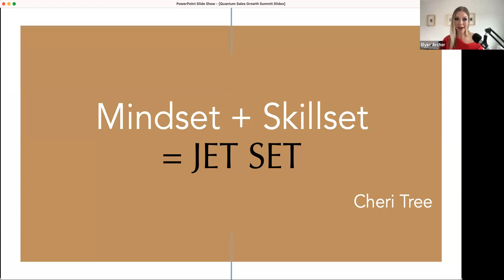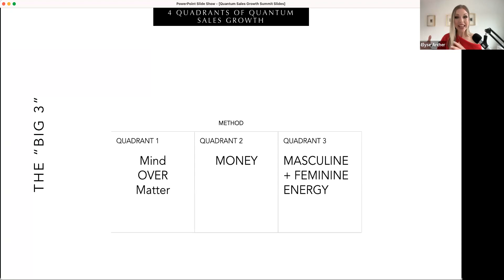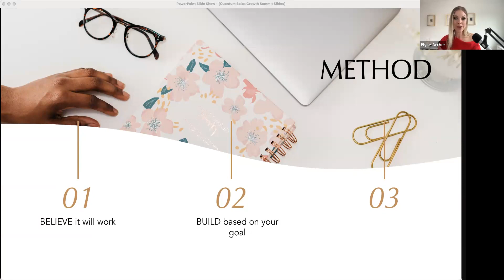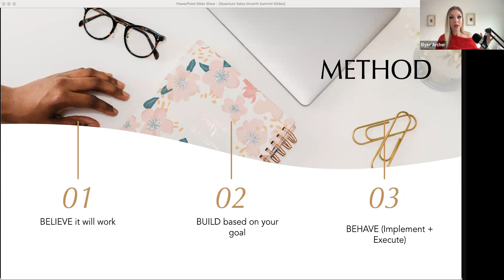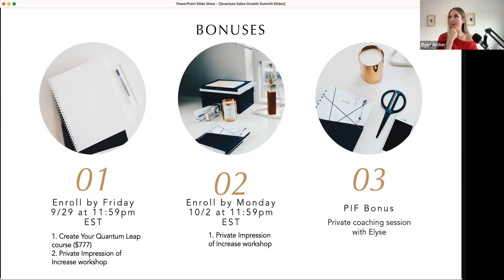Quantum Sales Growth September 2023 Day 4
Unlock Quantum Sales Growth Day 4!

Today we completed the 4 M's of Quantum Sales Growth and talked about the strategic and tactical component of achieving your next level. This is where we incorporate what I've learned from running my own successful businesses, as well as coaching and working with some of the most successful sales professionals and entrepreneurs in the world, to help them grow and scale their results.

We have on remaining powerful day ahead to learn tactics on transforming your sales strategy and in turn earn 6 - 7 figures, the feminine way!

Join us for the remainder of this powerful transformational journey this week!

There is so much incredible energy in this group to create quantum leaps, and felt it was important to go ahead and share the ways you can work with me and our team on a deeper level if you are feeling called to do so. I wasn't planning on sharing more about our programs until later this week, but honestly I just feel like there are women in here who want and need support now, and I don't want to make you wait.

So, if that's you! :

The $10K Club is our signature program for women looking to break six figures+ in a feminine, aligned way.

The $50K Club is my high level mastermind for women already at the six figure level, ready to scale to multi six or seven figures (with the foundation of the Big 3 we've been talking about this week in place, of course!)